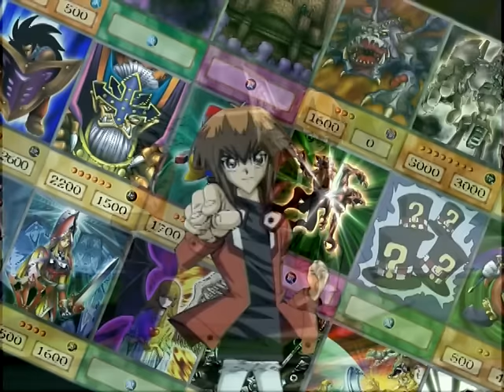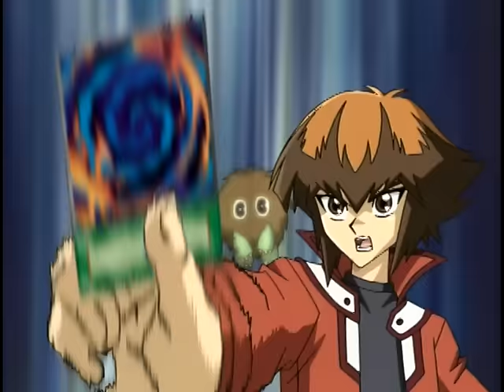Yu-Gi-Oh! GX- Season 1 Episode 23- The Little Belowski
Not being able to stomach the thought of Jaden representing Duel Academy at the School Duel, Doctor Crowler arranges a duel where if Jaden loses he’ll end up in a lazy daze forever!